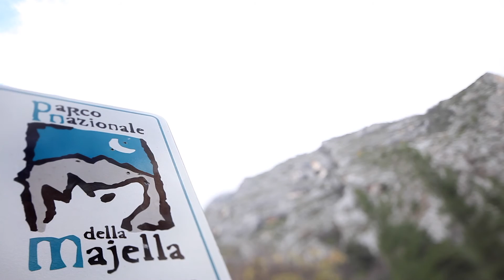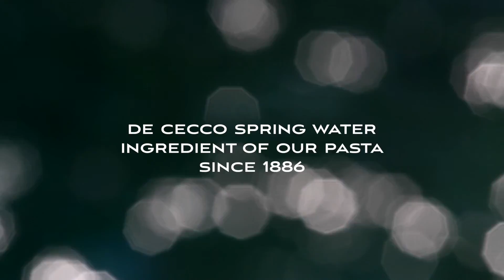De Cecco Spring Water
The water of the spring in Fara San Martino is an ingredient of our pasta since 1886.

L'acqua della sorgente di Fara San Martino: ingrediente della nostra pasta dal 1886.